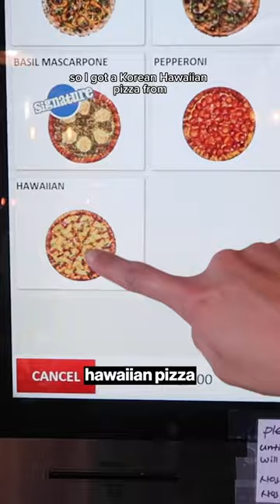I ate like LE SSERAFIM Chaewon for 24 hours 🐯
locations:
pearl's finest teas - la, ca
thanks pizza - la, ca